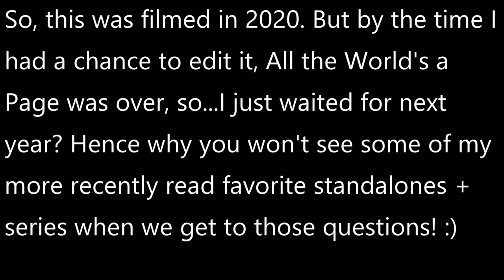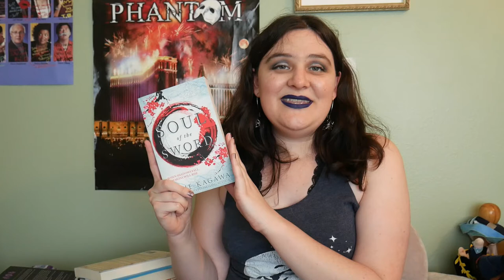Twelfth Night Book Tag [CC]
*Easy guide on how to vote in the California recall election

*Info on Islamophobia worldwide, including Uyghurs in China - petitions, places to donate, etc

Thread of GoFundMes for Black women and trans folks plus other places to donate

I was so late putting this tag up that it's now current again! lol

Blanca y Roja spoiler-free review: Filmed!

Content Warnings: Since I talked about so many different books/series, I'm linking my Goodreads page where you can look up the books you're interested in. All except the oldest books I read should have CW noted in my review.